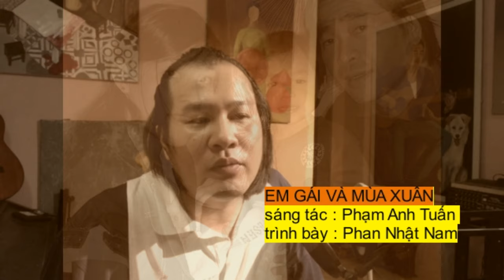EM GÁI VÀ MÙA XUÂN,sáng tác ; Phạm Anh Tuấn , hát : Phan Nhật Nam (cùng lời giới thiệu của Đức Tiến